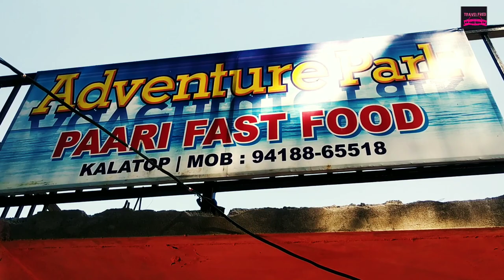kalatop sanctuary part 2 , Dalhousie | mini Switzerland of india |भारत का स्विट्ज़रलैंड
TRAVEL,
adventure,
himachal,
himachal pradesh,
wild animals,
wild life,
camping,
activity,
rope lining,

mcleodganj snowfall,
mcleodganj best time to visit,
mcleodganj weather in june,
mcleodganj places to visit,
mcleodganj tourism,
dal lake himachal pradesh,
mcleod ganj events,
bhagsunag trek,
bhagsunag hotels,
bhagsunag weather,